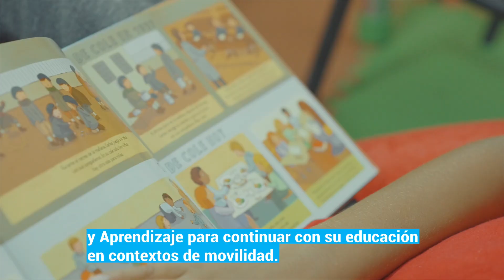Pasaporte de Aprendizaje - El Paraiso - ES